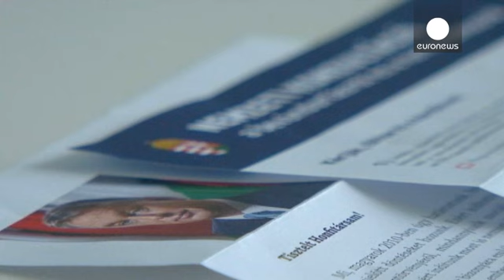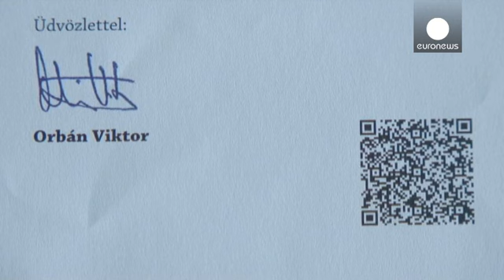Ungheria, sull'accoglienza dei migranti è guerra di slogan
In Ungheria è scoppiata la guerra degli slogan. Da un lato quelli del governo, che recitano: "Se vieni in Ungheria non puoi togliere il lavoro agli ungheresi".

Dall'altro, quelli ideati da un piccolo movimento di opposizione per dare il benvenuto ai migranti e scusarsi per un primo ministro come Victor Orban.

L'accoglienza è più che mai terreno di scontro politico, da quando l'esecutivo ha iniziato a distribuire questionari che accostano i migranti ai terroristi.